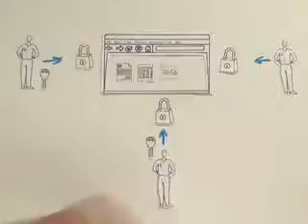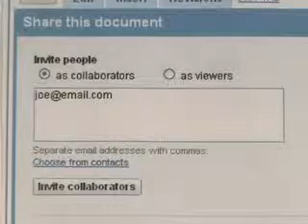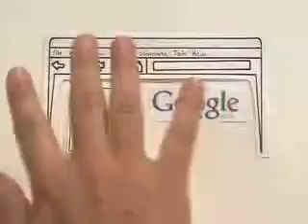Google Docs in Plain English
Create and share online documents, spreadsheets and presentations. It's free. You can

1) Access your documents online from any computer with an internet connection.

2) Add collaborators to your document and Docs will send them a link to access the doc online (no need to send email attachments back and forth)

3) Decide who can view and edit each document (only you, some people, or everyone)

For a quick product tour, check out:

Or to get started, visit: